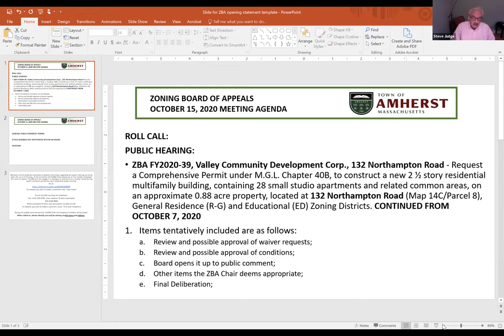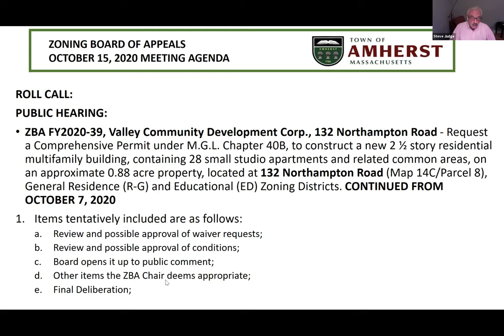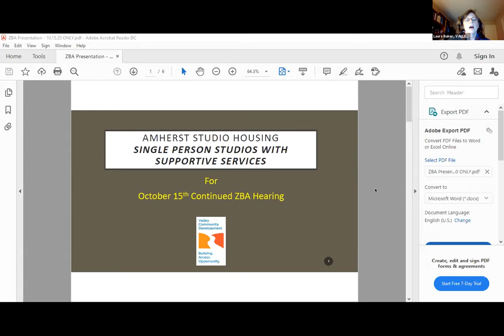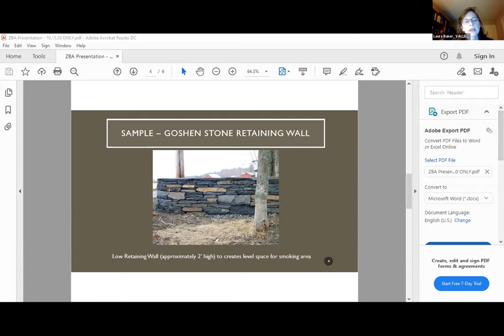Zoning Board of Appeals Oct 15, 2020